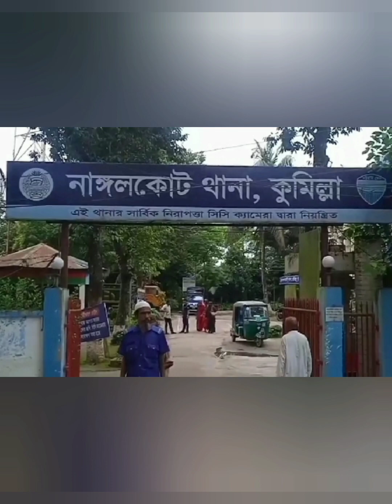প্রেমে প্রতারণার স্বীকার হয়ে জীবন দিতে হলো মেধাবী শিক্ষার্থী তাসফিয়া কে,,শুনুন বিস্তারিত